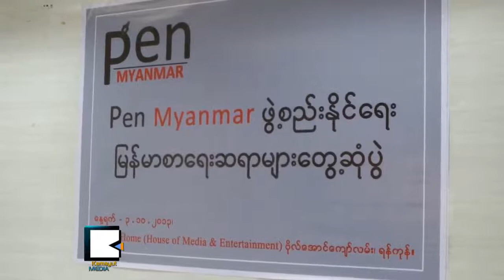Burma Recognized PEN-Myanmar Member, Congress To Hold in Nov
ျမန္မာစာေရးဆရာမ်ားအတြက္ PEN Myanmar စင္တာ ထူေထာင္ခြင့္ရၿပီ

ကမၻာ့ႏိုင္ငံေပါင္း ၁ဝ၁မွာ စင္တာ ၁၄ဝေက်ာ္ဖြင့္ထားတဲ့ PEN International အဖြဲ႕ဝင္အျဖစ္ ျမန္မာႏိုင္ငံက တရားဝင္ စင္တာ ထူေထာင္ခြင့္ရရွိသြားၿပီလို႔ ရန္ကုန္ၿမိဳ႕မွာ က်င္းပတဲ့ PEN Myanmar ဖြဲ႔စည္းေရးပြဲမွာ ျမန္မာစာေရးဆရာေတြက ေျပာဆိုလိုက္ပါတယ္။